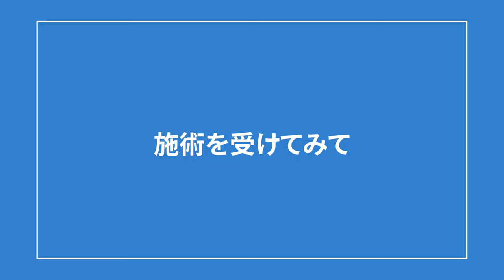美人Instagrammerをマッサージしながら、ブランド立ち上げや美の秘訣など色々聞いてみた asking questions while massaging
◆maikoさんへのASMRマッサージ

マッサージしながら対談シリーズ
◆【セラピストからカウンセラーに⁉︎】 スピリチュアルYoutuberをマッサージしながら意外な過去や将来の展望について聞いてみた

◆【超贅沢】リラクゼーションアロマとスポーツアロマのマッサージを同時にしたら凄いことに・・・

◆美人Instagrammerをマッサージしながら、ブランド立ち上げや美の秘訣など色々聞いてみた

世界一のセラピスト　川上拓人

■川上さんの日常をInstagramのストーリーで配信中

■世界一の技術を、いつでもどこでも学べる学校-TOA-

2011年　表参道シェリルアンジェリ
2012年　シェリルアンジェリ店長就任
2013年　(一社)日本メンズセラピスト協会
2014年　メンズセラピストアカデミー
2015年　ビューティガレージアカデミー
2016年　(一社)インターナショナルセラピー協会
2017年　出張マッサージ【うちSPA】
2018年　株式会社アモント
2019年　世界一のセラピスト
2020年　セラピストオンラインアカデミー
2021年　4月シェアサロンオープン

サロン
【シェリルアンジェリ】